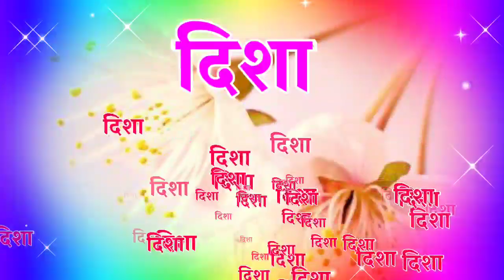disha name ki status 🌹disha name love shayari🌹 दिशा नाम की शायरी रिंगटोन वीडियो